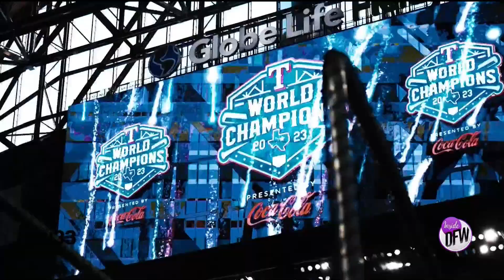Texas Rangers celebrate at World Series Parade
The World Series champs brought the trophy home to Arlington — and the city celebrated with them. Here's all the fun at the World Series Parade 2023.